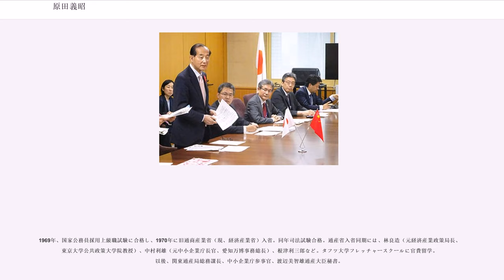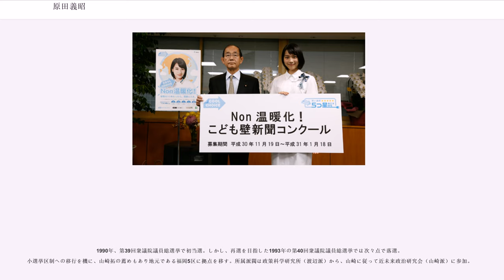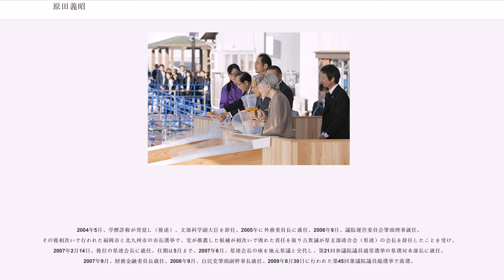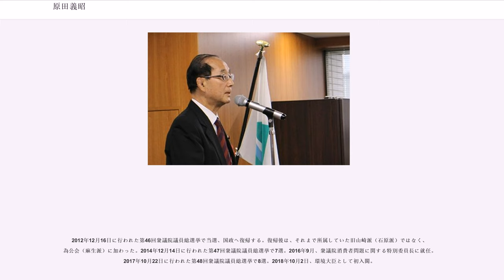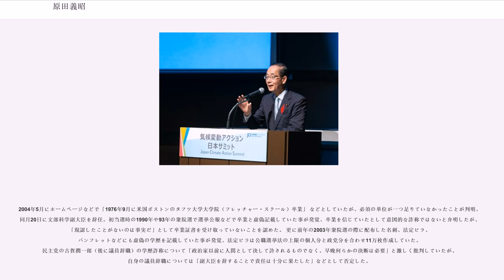原田義昭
原田 義昭（はらだ よしあき、1944年10月1日 - ）は、日本の通産官僚、政治家、弁護士。自由民主党所属の衆議院議員（8期）、原田国際法律事務所代表者。

八幡製鐵株式會社での勤務を経て、中小企業庁参事官、通商産業省大臣秘書官、衆議院外務委員長、衆議院財務金融委員長、衆議院衆議院消費者問題に関する特別委員長、環境大臣、内閣府特命担当大臣（原子力防災担当）などを歴任した。

福岡県出身の通産官僚、政治家、弁護士である。東京大学法学部を卒業し、八幡製鐵に勤務していたが、国家公務員上級職試験に合格し通商産業省に入省した。また、同じ年に司法試験にも合格している。通商産業省では地方支分部局の関東通商産業局にて総務課の課長を務め、外局の中小企業庁では参事官を務めた。さらに、通商産業大臣となった渡辺美智雄の下で大臣秘書官を務めた。通商産業省を退官し、第38回衆議院議員総選挙にて落選するも、第39回衆議院議員総選挙で初当選を果たす。しかし、第40回衆議院議員総選挙では落選する。以降は政治活動の地盤を神奈川県から福岡県に移し、第41回衆議院議員総選挙にて返り咲く。その後は連続当選を重ね、第1次小泉第2次改造内閣にて文部科学副大臣に就任し、第2次小泉内閣でも再任されたが、学歴詐称が発覚し副大臣を辞任した。第45回衆議院議員総選挙では再び落選するも、第46回衆議院議員総選挙にて返り咲いた。衆議院では外務委員会、財務金融委員会、消費者問題に関する特別委員会にてそれぞれ委員長を務めるなど、要職を歴任した。第4次安倍第1次改造内閣にて環境大臣、内閣府特命担当大臣（原子力防災担当）として初入閣を果たしたが、内閣改造に伴い退任した。

福岡県立修猷館高等学校から東京都立小山台高等学校を経て、高校時代、エジソン高校（オクラホマ州）に官費留学。1968年 東京大学法学部卒業後、八幡製鐵に勤務する。

1969年、国家公務員採用上級職試験に合格し、1970年に旧通商産業省（現、経済産業省）入省。同年司法試験合格。通産省入省同期には、林良造（元経済産業政策局長、東京大学公共政策大学院教授）、中村利雄（元中小企業庁長官、愛知万博事務総長）、根津利三郎など。タフツ大学フレッチャースクールに官費留学。以後、関東通産局総務課長、中小企業庁参事官、渡辺美智雄通産大臣秘書。

1986年、第38回衆議院議員総選挙に旧神奈川2区から無所属で出馬するも落選。

1990年、第39回衆議院議員総選挙で初当選。しかし、再選を目指した1993年の第40回衆議院議員総選挙では次々点で落選。小選挙区制への移行を機に、山崎拓の薦めもあり地元である福岡5区に拠点を移す。所属派閥は政策科学研究所（渡辺派）から、山崎に従って近未来政治研究会（山崎派）に参加。

2004年5月、学歴詐称が発覚し（後述）、文部科学副大臣を辞任。2005年に外務委員長に就任。2006年9月、議院運営委員会筆頭理事就任。その後相次いで行われた福岡市と北九州市の市長選挙で、党が推薦した候補が相次いで敗れた責任を取り古賀誠が県支部連合会（県連）の会長を辞任したことを受け、2007年2月14日、後任の県連会長に就任。任期は5月まで。2007年6月、県連会長の座を地元県議と交代し、第21回参議院議員通常選挙の県選対本部長に就任。 2007年9月、財務金融委員長就任。2008年9月、自民党筆頭副幹事長就任。2009年8月30日に行われた第45回衆議院議員総選挙で落選。

2012年12月16日に行われた第46回衆議院議員総選挙で当選、国政へ復帰する。復帰後は、それまで所属していた旧山崎派（石原派）ではなく、為公会（麻生派）に加わった。2014年12月14日に行われた第47回衆議院議員総選挙で7選。2016年9月、衆議院消費者問題に関する特別委員長に就任。2017年10月22日に行われた第48回衆議院議員総選挙で8選。2018年10月2日、環境大臣として初入閣。

2004年5月にホームページなどで「1976年9月に米国ボストンのタフツ大学大学院（フレッチャー・スクール）卒業」 などとしていたが、必須の単位が一つ足りていなかったことが判明、同月20日に文部科学副大臣を辞任。初当選時の1990年や93年の衆院選で選挙公報などで卒業と虚偽記載していた事が発覚、...